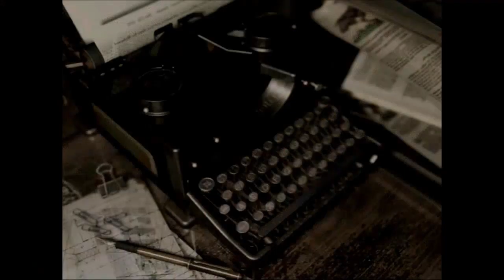Resident Evil Casual Run #33 - I Spit On Your Grave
Beware she who lurks the tunnels.

RUN from Lisa Trevor as she roams the tunnels. HIDE from her as you figure out a way to exit the tunnels. PUSH your way past Lisa once and for all in the latest Resident Evil Casual Run episode.